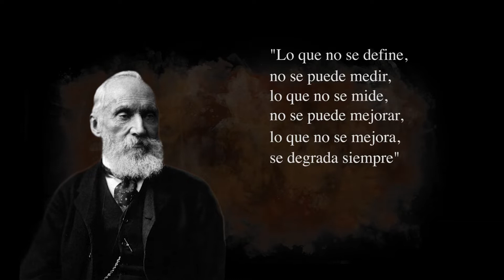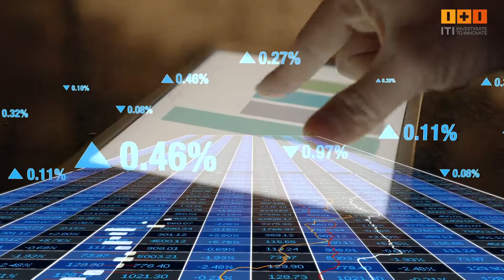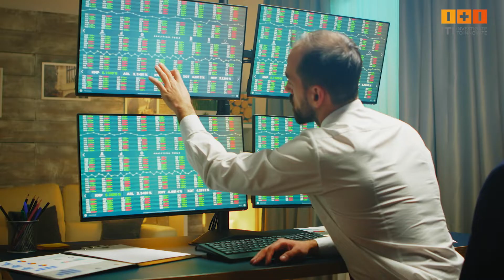Datos, la materia prima de empresas e industrias resilientes y optimizadas | Semana de I+D+I - ITI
Las decisiones estratégicas están basadas en el análisis y la interpretación de datos. Este tipo de enfoque permite explorar y organizar la información para mejorar procesos de negocio, la calidad de productos y servicios y el mantenimiento de los equipos, entre otros.

Esta mesa ha sido moderada por Isabel Domingo, redactora en el Diario Las Provincias, y ha contado con la participación de:
- Inmaculada Pérez, Directora de Área de Salud Digital en GMV
- Francisco Sánchez, Director de Tecnología y Software en @TecnicoFermax
- César Taboas, director de I+D+i en Royo Group
- Elvira Moreno, responsable de operaciones en @MultiscanSorting